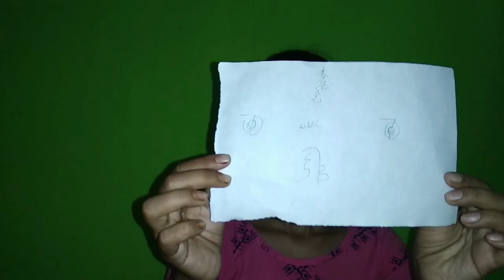Wish manifestation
In this video I m going to discuss about wish manifestation..what is manifestation..how can we manifest our wishes..what is the process..To know more plz contact

Jutika Saikia
Reiki master
Angel healer

Traditional Reiki clinic, Nagaon